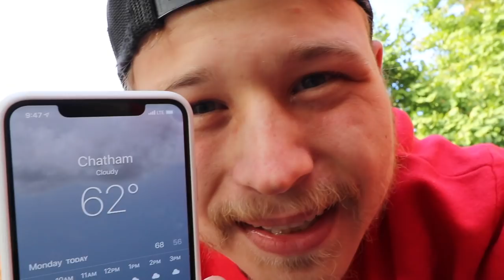TAKING PHOTOS OF PHOTOS FOR 5 HOURS!